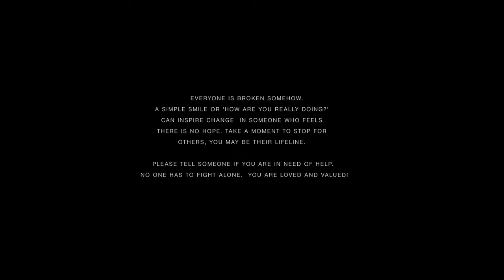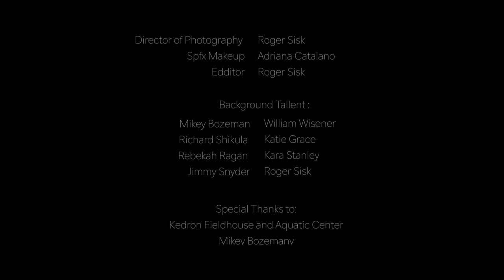S C A R S I SHORT FILM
EVERYONE IS BROKEN SOMEHOW, THAT IS WHAT
MAKES US HUMAN. SOMETIMES A HELPING HAND CAN SAVE A LIFE.
A SIMPLE SMILE OR 'HOW ARE YOU REALLY DOING?' CAN CHANGE
THE COURSE OF ACTION FOR SOMEONE WHO FEELS THERE IS NO
OTHER ALTERNATIVE. TAKE A MOMENT AND CHECK ON THE PEOPLE
YOU LOVE. YOU NEVER KNOW WHEN A MERE PHONE CALL MAY BE
THEIR LIFELINE. PLEASE TELL SOMEONE IF YOU ARE IN NEED OF
HELP. NO ONE HAS TO FIGHT ALONE. YOU ARE LOVED AND VALUED!